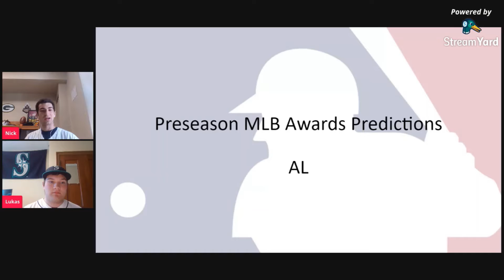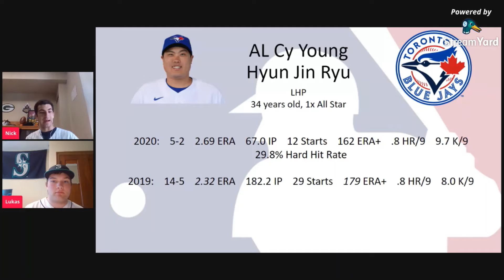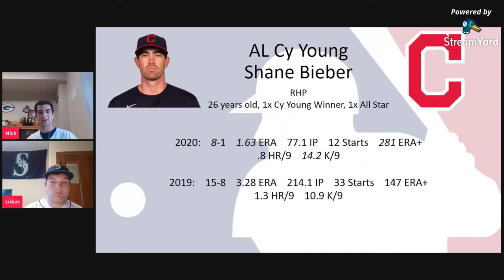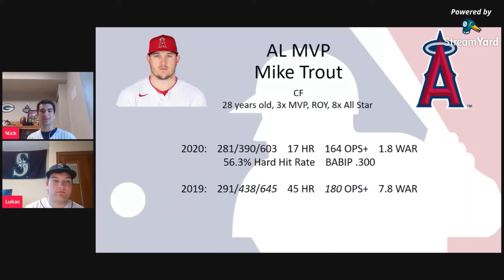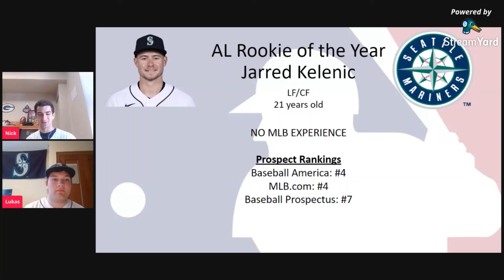Why Los Angeles Angels Mike Trout is the best player in the MLB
Nick and Lukas discuss why Mike Trout will win the AL MVP.